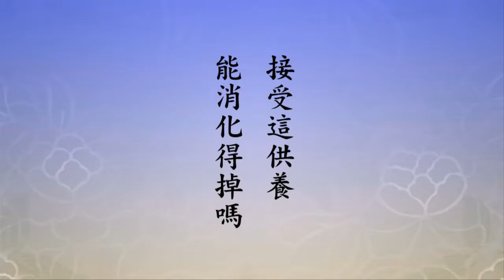學佛的人要常常為別人想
「又《會疏》明十忍，疏曰：忍之為德，持戒苦行所不及。」這話是真的，也就是說忍辱之德超過持戒、超過苦行，有忍辱肯定有持戒、苦行，就在他日常生活當中他樣樣能忍。他有同情心，他有憐憫心，他有慈悲心，他處處忍讓，事事節儉。像《了凡四訓》裡面所說的，袁了凡的夫人冬天為兒子縫棉衣，家裡有絲棉。了凡先生看到的時候，她用的新棉花，「絲棉比棉花更好，家裡有絲棉，為什麼不用絲棉用棉花？」他夫人說，「絲棉的價值高，她把絲棉換了棉花。絲棉只能做一件，我換成棉花可以做二、三件，兒子有得穿，也可以送給窮苦的人穿。」了凡先生聽了點點頭，「兒子有福了。」學佛的人要常常為別人想，我初出家在寺院裡面住過兩年，我所見到的，寺院出家人不知道惜福，為什麼？供養來得太容易，助長奢侈浪費的習氣。這是什麼？這損福報，這個事情肯定有果報。要知道，我過去講這個話講得多，這個社會上哪個行業都容易，唯獨出家這個行業不容易，為什麼？它負的有很大的因果報應在其中。信徒供養不管多少，他是真誠恭敬心來供養，希望修福。我們修的什麼福？接受這供養能消化得掉嗎？古大德告訴我們，「施主一粒米，大如須彌山，今生不了道，披毛戴角還」。這能隨便接受嗎？

文摘恭錄—淨土大經解演義（第二八八集）2011/2/18　檔名：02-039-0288